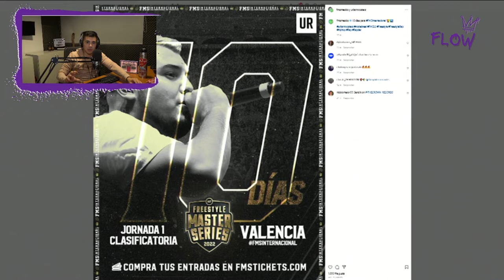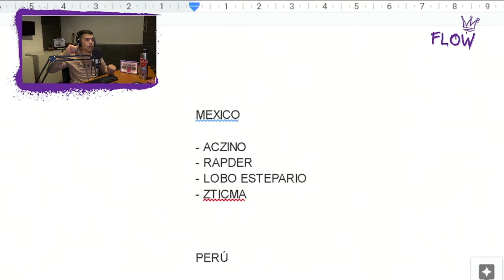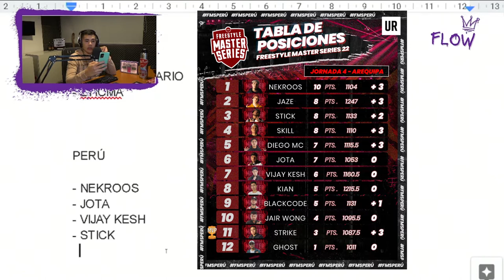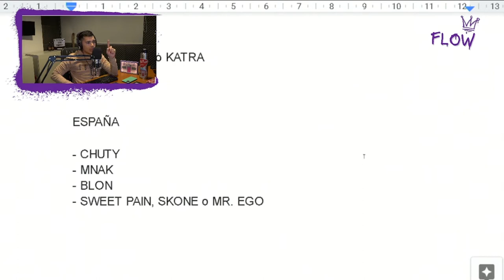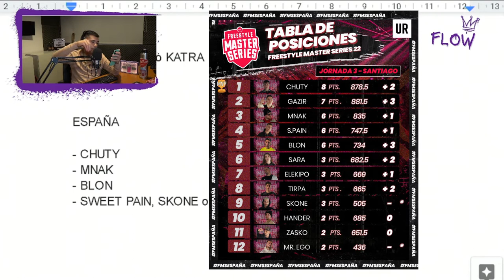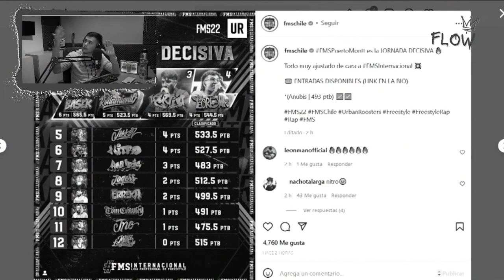FMS INTERNACIONAL 2022 | Todo lo que tenés que saber para hypearte en la previa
Muchos competidores confirmados. Intriga hasta último momento. Solo sabemos una cosa: si Papo queda cuarto, es pollo. O no.